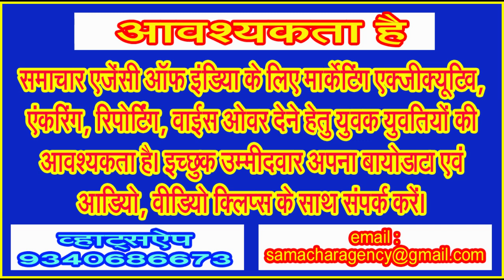प्रशासन पर जिले के जनप्रतिनिधियों का नियंत्रण नहीं रह गया है! : वेद सिंह ठाकुर